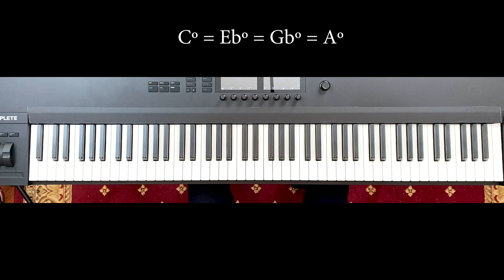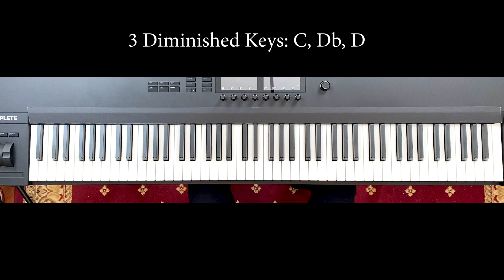Diminished Licks, Scales & Patterns Explained - Jazz Theory Lesson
In this lesson, we discuss the theory of the half-whole and whole-half diminished scales and how they relate to altered chords. We then dive into some classic, awesome-sounding diminished licks and why they work so well as patterns that can be played ascending and descending.

Get your copy of '20 Exercises For Mastering Diminished Vocabulary'